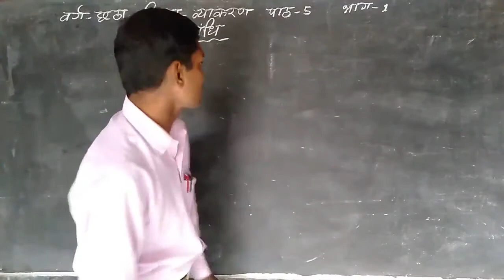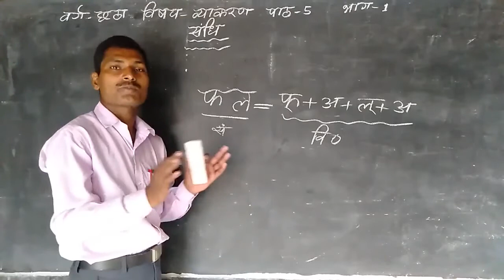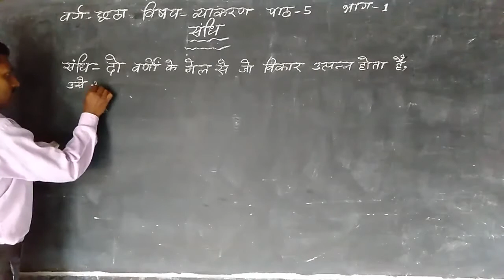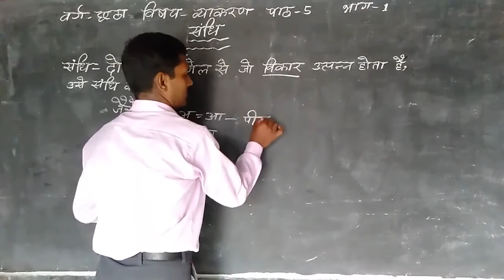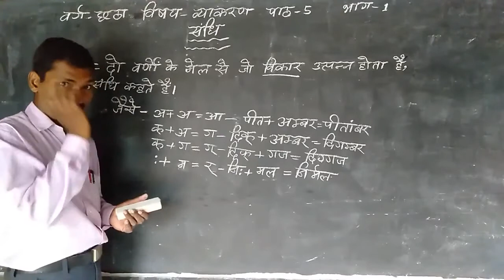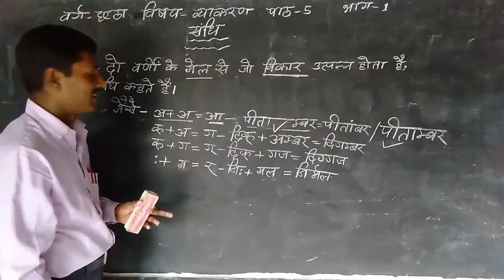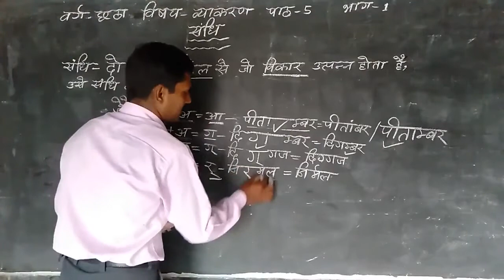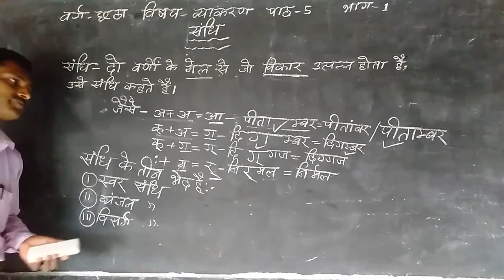कक्षा 6 हिंदी व्याकरण : संधि | भाग - 1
In this class, we'll study 'हिंदी व्याकरण'. The topic for this section is ' संधि | भाग - 1 '.

Produced By: Bihar Public School
Faculty: Yajnesh Sir
Edited By: Atul Aman